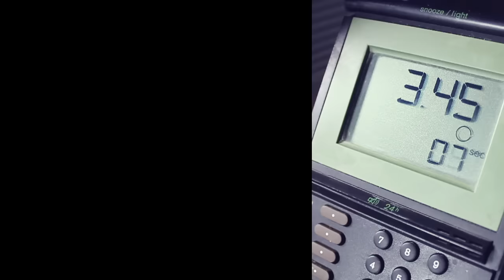Shkolla e budallve 5 (CaMalaM)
Directed by:Asllan & Naser Ismaili
Director of photography:Adnan Reka
Edited by:Asllan Ismaili
Actors:Asllan & Naser Ismaili,Alaudin Mustafa,Abdulla Ismaili,Nimetulla Dauti,Amar Abazi